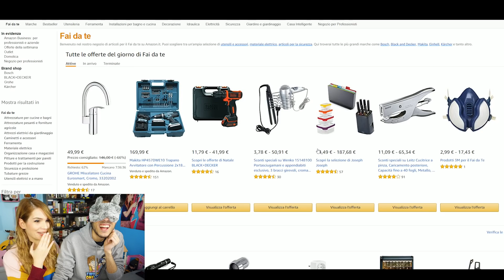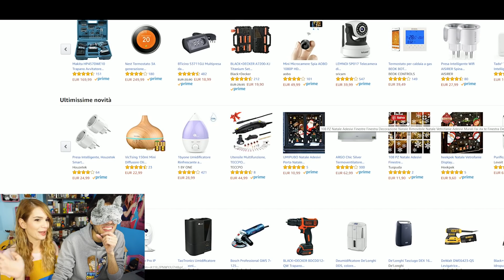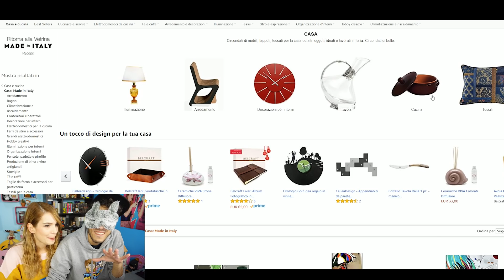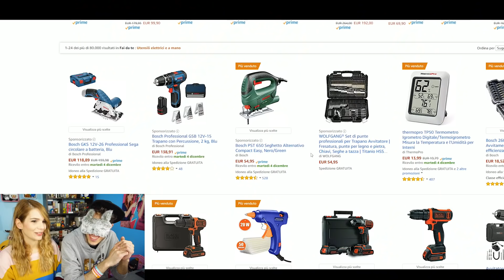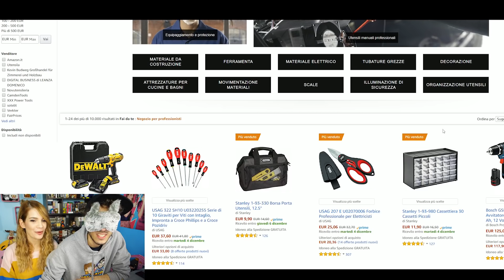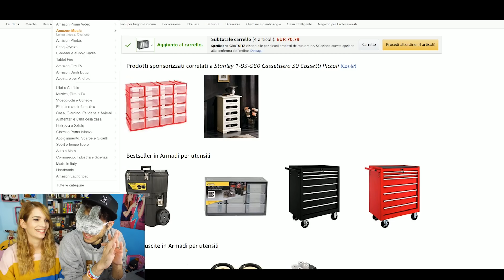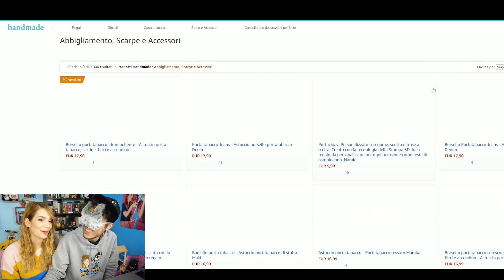NON COMPRARE L'OGGETTO SBAGLIATO!! *BENDATO*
Avete adorato lo scorso video di questo format, quindi abbiamo deciso di riportarlo! Cosa comprerà Stef da bendato? Riuscirà a non comprare l'oggetto sbagliato? Ovviamente no XD